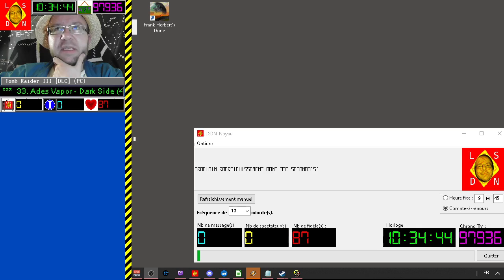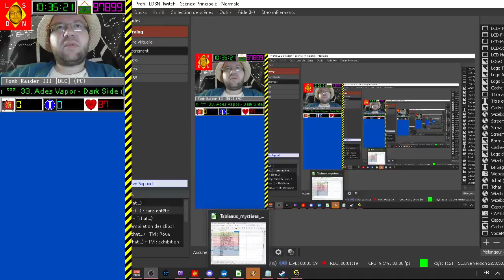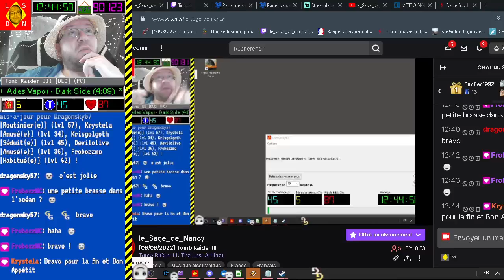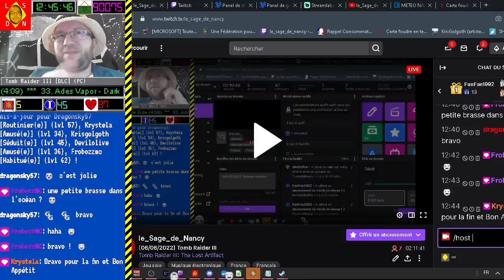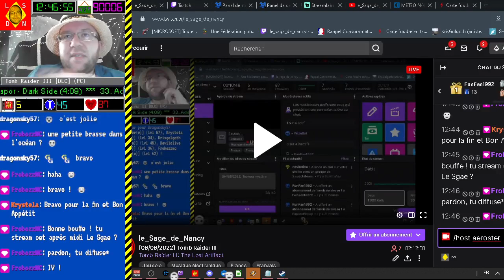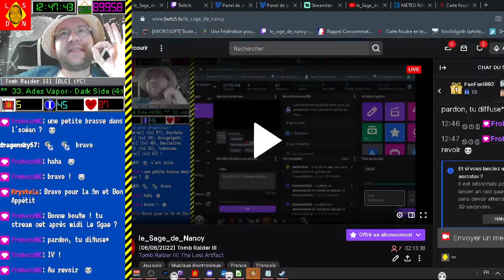[06-06-2022] Tomb Raider III (extension) [LSDN]